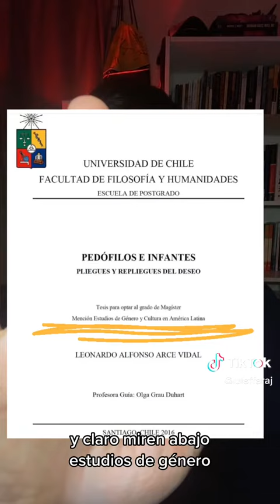🇨🇱NUESTROS NIÑOS EN ⚠️ VEA Y COMENTE.‼️